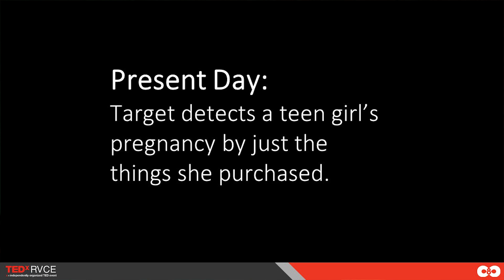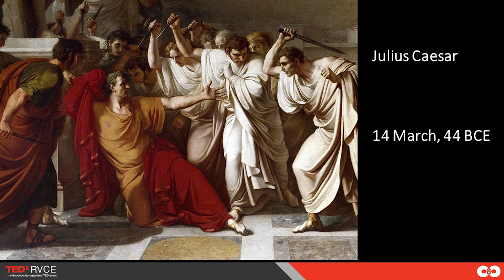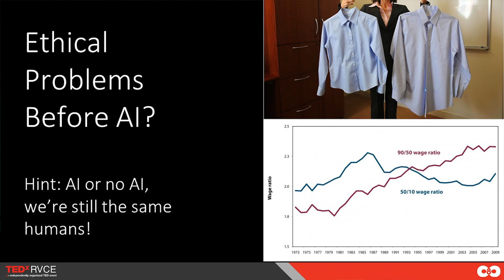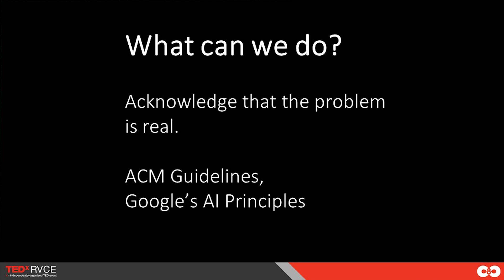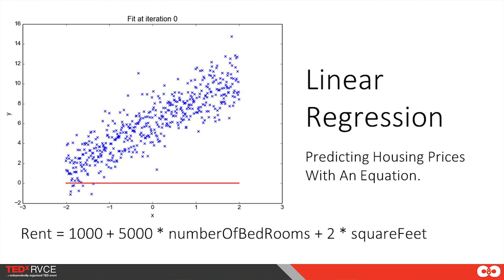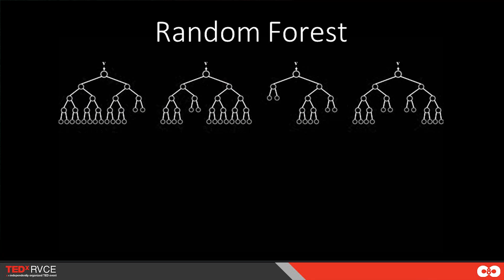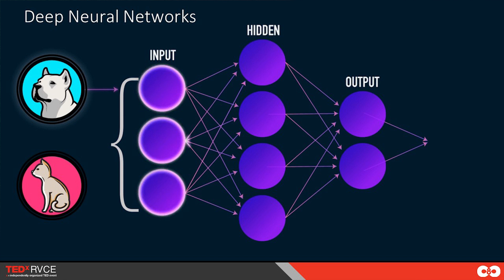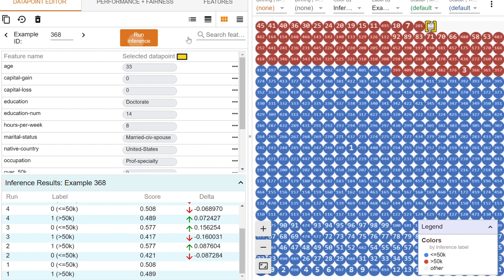The Ethical Dilemmas in Artificial Intelligence | Ramana Polavarapu | TEDxRVCE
Ramana Polavarapu is the Vice-President of Goldman Sachs, India and the team lead of Artificial Intelligence. He is also a Machine Learning scientist and has secured a PhD in Economics. With the speculation of morally flawed artificial intelligence pervading mainstream discussion today, Ramana Polavarapu uses plenty of familiar examples to pick apart the fears of a technological singularity, how far away we are from one, and most importantly, if we're really even going there. Exploring the present day of intelligent technology disrupting ordinary life, he discusses possible preliminary steps to test an AI for ethical conformance, and how we could all benefit from being vigilant, regardless of an imminent AI takeover of the world.

Ramana Polavarapu is a Vice-President at Goldman Sachs, India and the team lead of Artificial Intelligence. He is also a Machine Learning scientist and has secured a PhD in Economics from The University of California. This talk was given at a TEDx event using the TED conference format but independently organized by a local community.